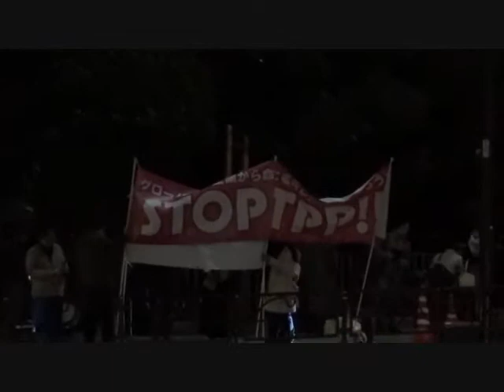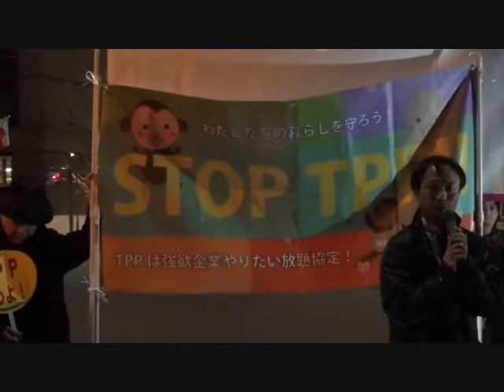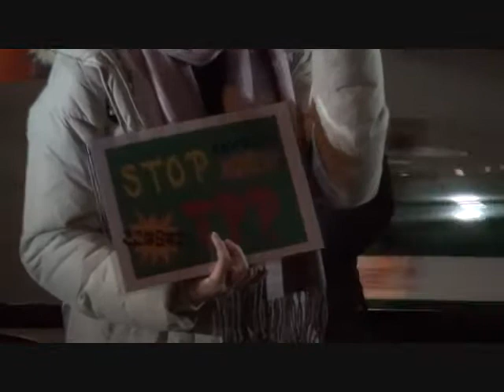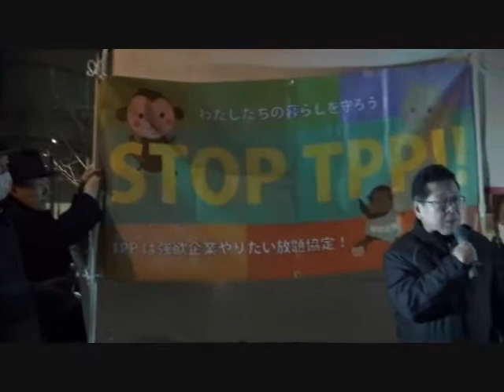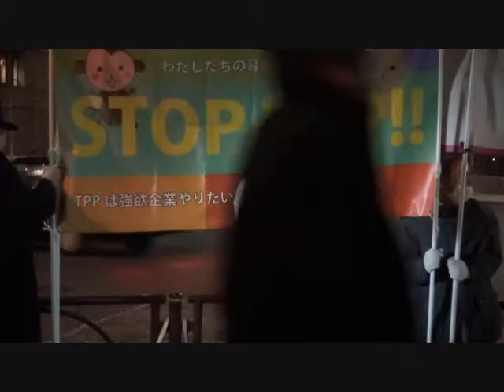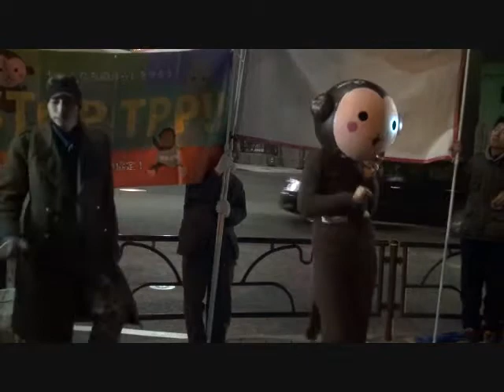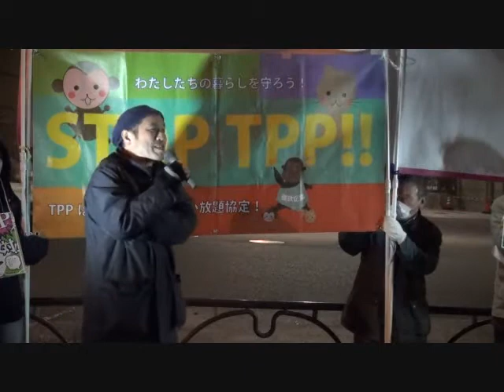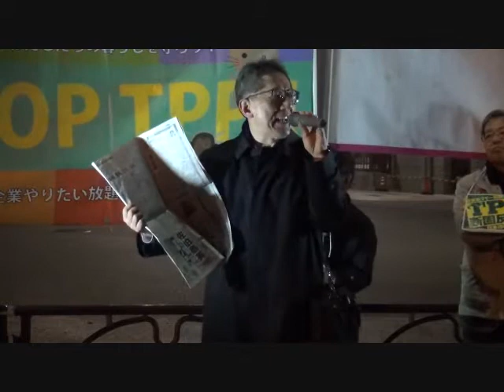20140107 UPLAN ＳＴＯＰ ＴＰＰ!! 官邸前アクション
【STOP TPP!! 官邸前アクション実行委員会】
2013年12月７～10日シンガポールで行われたＴＰＰ閣僚会合は、「大筋合意」さえ宣言することもできないまま、引き続き2014年1月に交渉を続けることを確認して閉幕しました。3度目の「合意」持ち越しとなりました。
交渉の現状は、メディアによって多少の違いはありますが、少なくとも関税撤廃、知的財産権、環境、国有企業の扱い（競争政策）では合意のめどがたたず、加えて、原産地規則、政府調達の分野や、越境サービス、投資、労働、商用関係者の移動、金融サービスの分野も、やや難航していると評価されています。
2014年1月にも行われるとされた閣僚会議はおろか、事前に行われるであろう首席交渉官会合の日程も決まらない有り様。政府高官は、「単に日程調整上の問題」と説明しますが、果たしてそうでしょうか。春にも「合意」をめざすとすれば、さっさと会合を再開するはず。
 シンガポールの閣僚会合の後、メディアが流した「漂流か？」「空中分解の懸念も」との観測も、あながち外れていないのではないでしょうか。
リーク情報も含め、いよいよ危険性がはっきりしてきたＴＰＰ。その秘密主義に対する批判も各国で急速に強まっています。2014年こそ、99％のためにならないＴＰＰにストップをかけるため、今年もやります「ＳＴＯＰ　ＴＰＰ!!　官邸前アクション」。ぜひご参加ください！